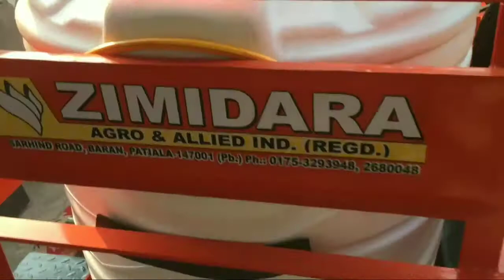Rotavator /simple disc harrow / torhi machine Reaper / spray machine pump